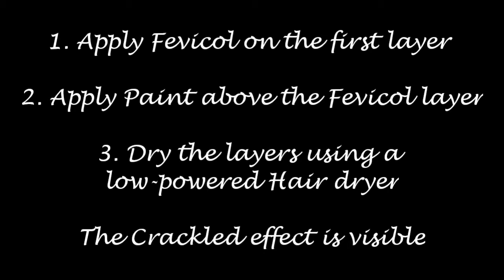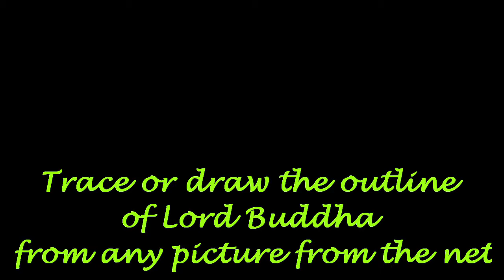Crackled EFFECT using FEVICOL under 20 Rupees | Silhouette Buddha Art with Crackled effect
Hi friends,

How to create Decoupage art on Crackled surface using Fevicol?
How to create Crackled effect using Fevicol?
How to create Decoupage and Crackled art together?
How to create Buddha art with Crackled & Decoupage designs?
How to create Silhouette Buddha Art over Crackled surface with Decoupage designs?

Crackled Media for background of your Decoupage art work gives it a rustic and a beautiful look. In my previous video I showed this technique using a DECOUPAGE - CRACKLE MEDIUM(of a particular brand) to upcycle old boxes, (CLICK HERE , to view the video However there might be times where these are not available.

In this video, I have shown the use of FEVICOL to attain the CRACKLE EFFECT. You won’t believe the final result is as great as you would get using a branded crackle medium.

This is going to be cost effective and very useful as we all have FEVICOL at home that is easily available. So go on, enjoy the video.

Love
Amitha